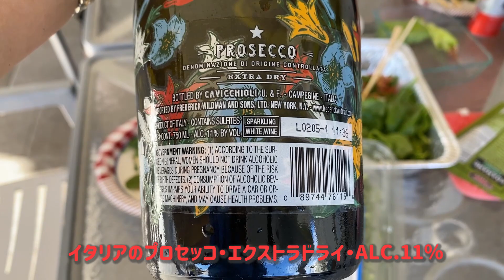【ハワイ】ワイキキの絶景コンドでBBQの様子🍖🥩🍗🥗🍺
ハワイ愛が溢れるアミーゴたちとのお祝いと団らんの夏2021
サブチャンネル『A from Hawaii』の関連配信はこちら❕

【ハワイ】ラニカイビーチが一望のデザイナーズハウス✨絶景の家一挙公開🏝

🤙*ボランティアのご依頼は：IG @allgenres808までDMでお願いします❗